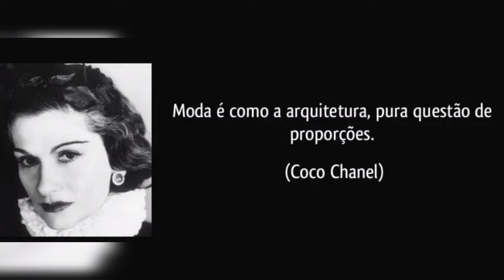PANTALONA foi feita para você!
Ela é uma peça democrática, atemporal, Confortável, versátil e fácil de combinar.